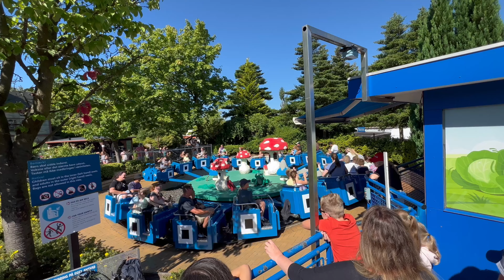Last Days Wild Camping in Norway + LEGOLAND - Bilund with Toddler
Dream come true for Daddy & Mark. We finished our camping adventure in Norway and got to Legoland in Denmark